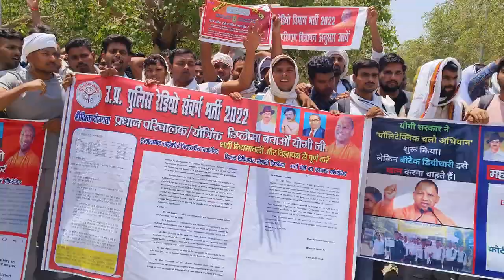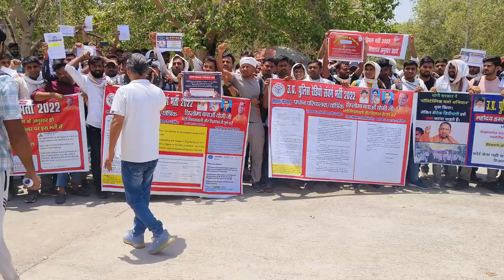up police head operator/Radio operator Lucknow andolan